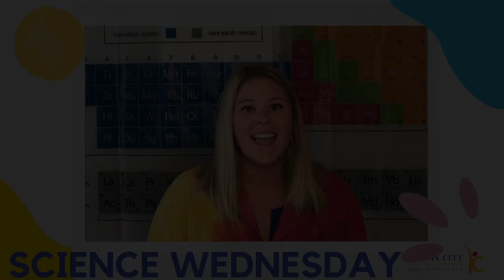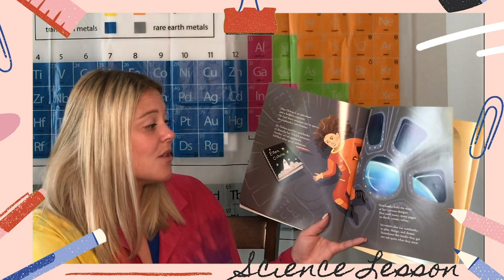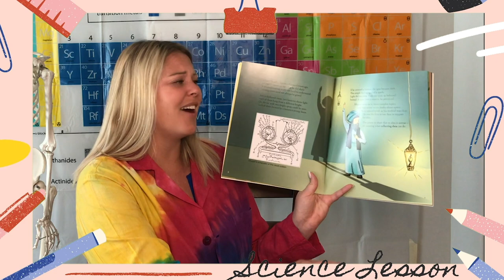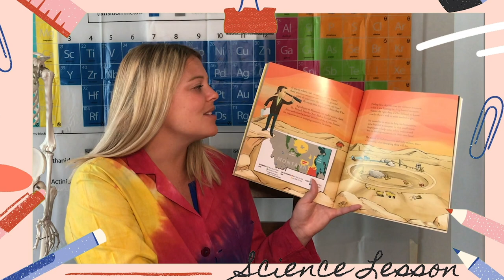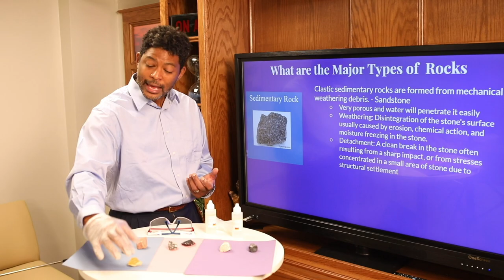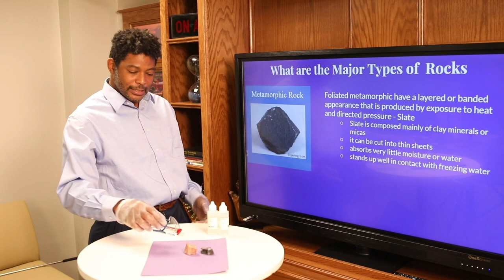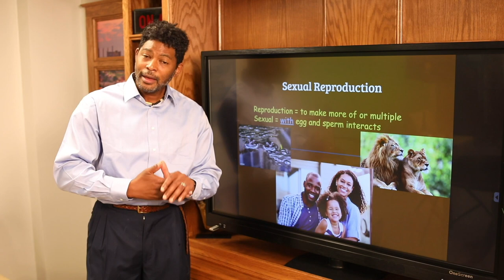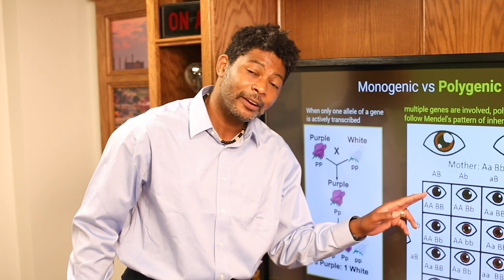KCPS Homeroom: Science Wednesday! (Episode 22 - 9/16)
KCPS Homeroom offers daily K-12 instruction in all core content areas. The goal of the program is to provide an additional academic outlet for families with students who are not returning to in-person classrooms.

Wednesdays are exclusively for Science. Over the next hour, the episode will have 4 segments with a runtime of approximately 15 minutes. Each segment will include a teacher presented curriculum for the following grade levels: K-2, 3-6, 7-8, and 9-12.